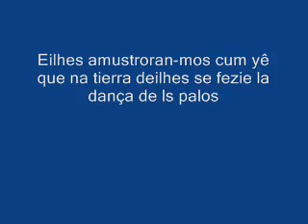Purmeiru Festibal Anternational de Dançadores an Miranda'l Douru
Purmeiro Festibal Anternational de Pauliteiros an Miranda de l Douro nel die 7 de Julho 2007